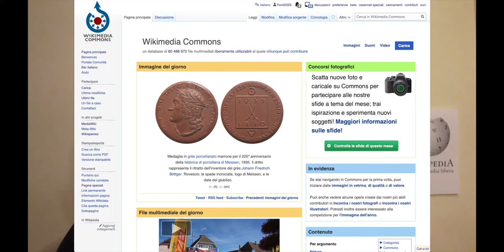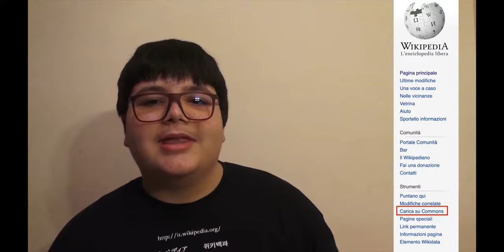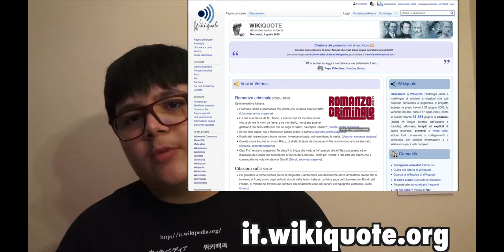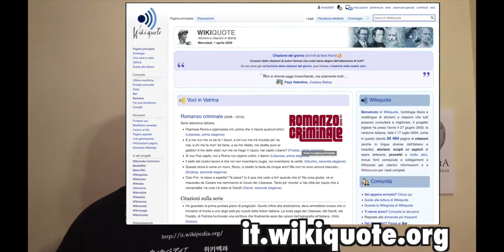Wikimedia Commons e Wiki Loves Monuments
Fotografa i monumenti della tua città e portali su Wikipedia! Un breve video del socio Wikimedia Italia e volontario Wikipedia Ferdinando Traversa, realizzato da Andrea Traversa.